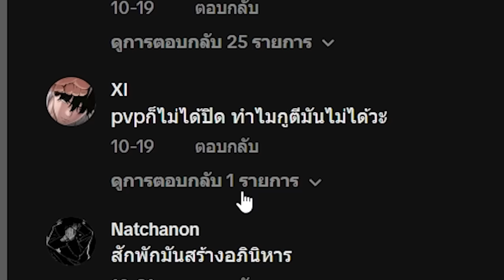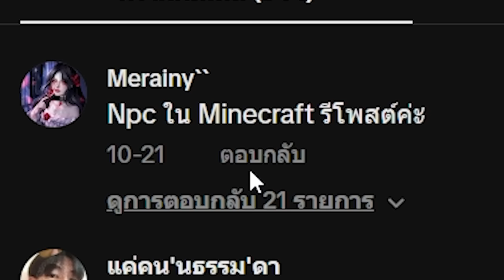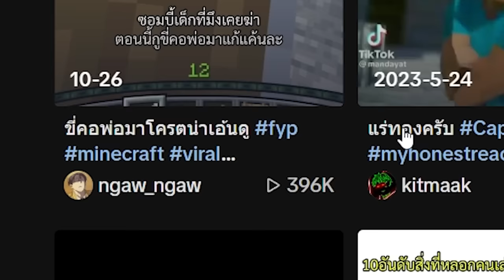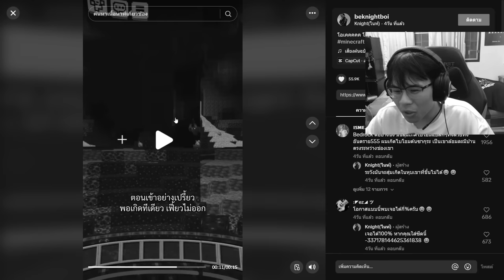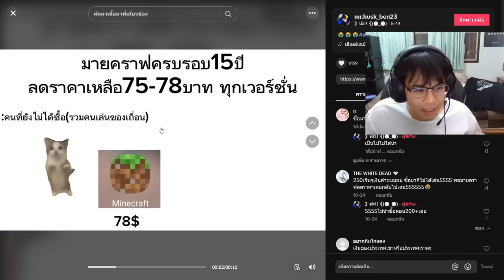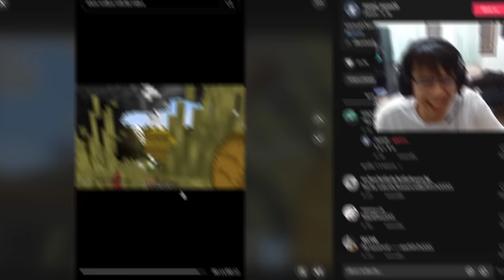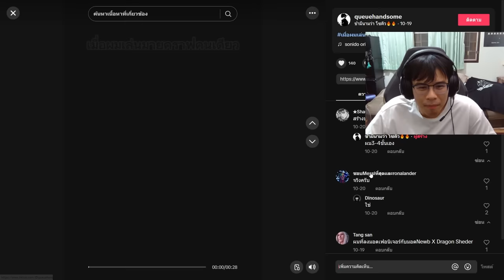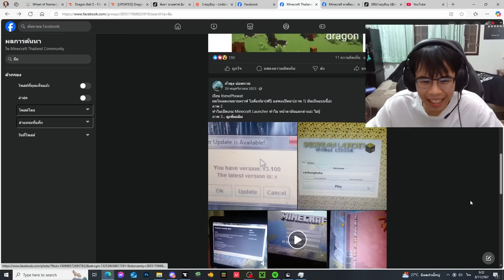มีมมายคราฟ ของคนไทยนี่มันโคตรฮาปวดหัวเลย 555 (Minecraft Meme)